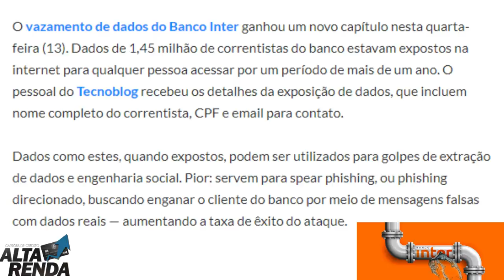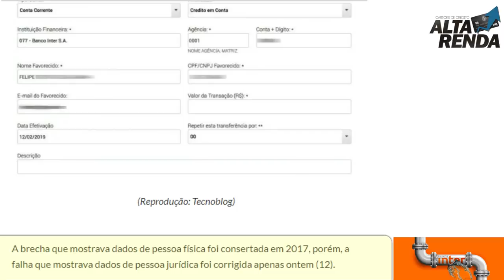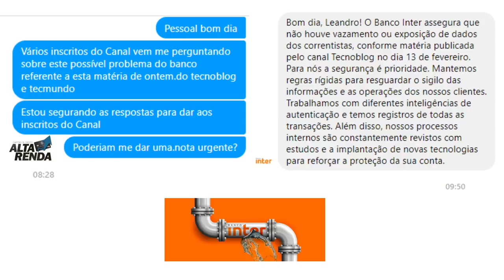💳BANCO INTER:Dados de 1,4 milhão de clientes do Banco Inter estavam expostos para acesso🤔